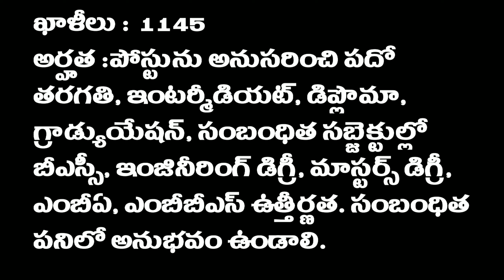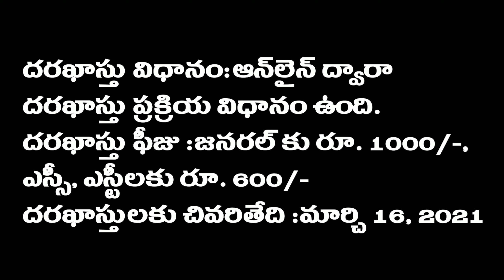DU Jobs 2021 | Non teaching jobs in Delhi University | Success Key Job Info